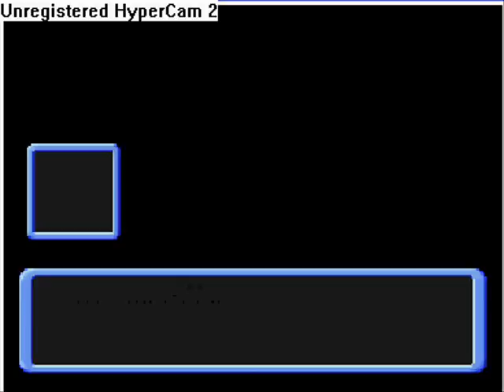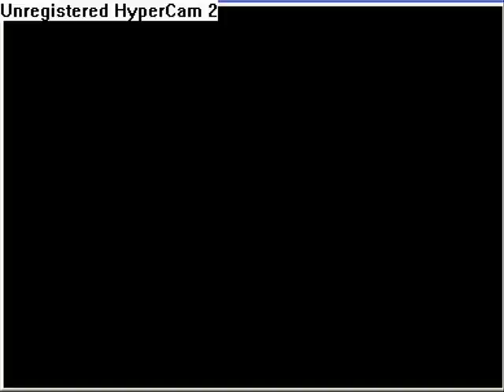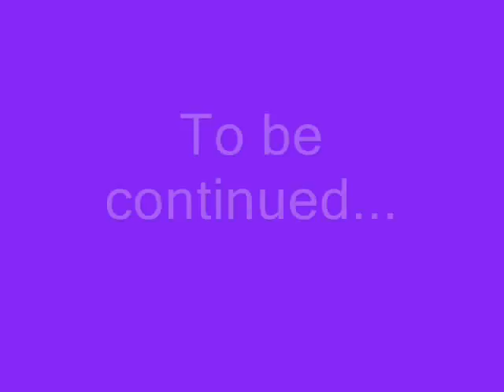pokemon mystery dungeon time exploration team BRINE CAVE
D.VE EDD AND CHATOT JOURNEY THROUGH BRINE CAVE